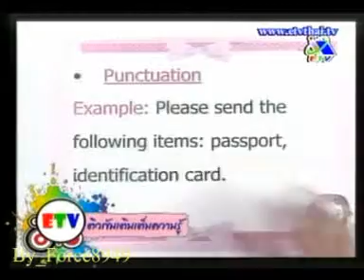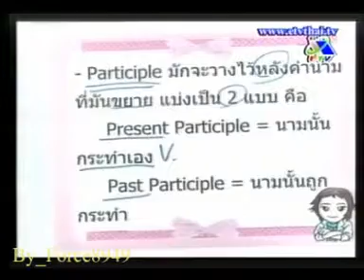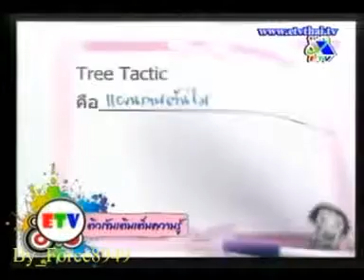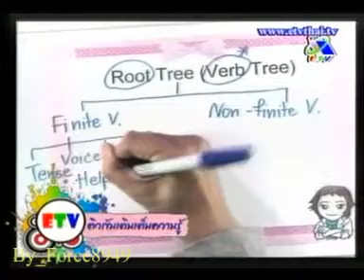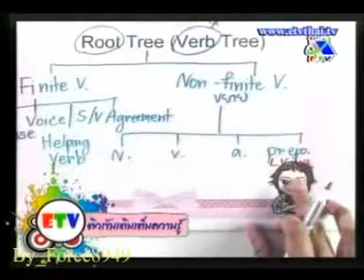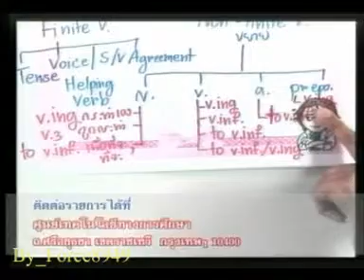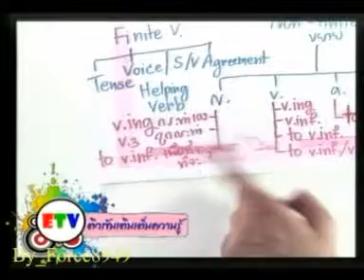Student Channel อังกฤษ ประโยค อ อริสรา ธนาปกิจ Force8949 3 of 3